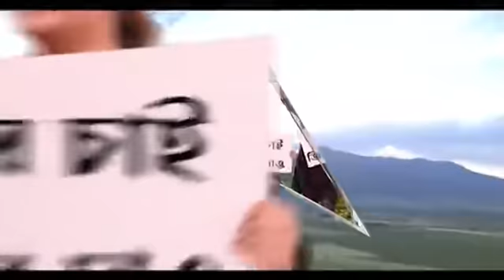Suvendu Adhikari: 'উত্তরপ্রদেশে ওনার হিন্দি কেউ বুঝবে না, গেলে লাভ হবে BJP-রই' কটাক্ষ শুভেন্দুর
‘কিরণময় নন্দ (Kiranmoy Nanda) এখন রাজনীতিতে অত্যন্ত অপ্রাসঙ্গিক । মুখ্যমন্ত্রী উত্তরপ্রদেশে যেতে পারেন, তাঁকে বিজেপি বহিরাগত বলবে না। মুখ্যমন্ত্রীর হেলিকপ্টার উত্তরপ্রদেশে নামতে বাধা দেবে না বিজেপি (BJP)। উত্তরপ্রদেশে মুখ্যমন্ত্রীর হিন্দি কেউ বুঝবে না। উত্তরপ্রদেশে মমতা বন্দ্যোপাধ্যায় গেলে লাভ হবে বিজেপিরই। উত্তরপ্রদেশে বিজেপি খুবই শক্তিশালী, বাংলার কারও প্রচারের দরকার নেই।' মমতা বন্দ্যোপাধ্য়ায়ের উত্তরপ্রদেশ সফরকে এভাবেই কটাক্ষ করলেন বিরোধী দলনেতা শুভেন্দু অধিকারী (Suvendu Adhikari)।